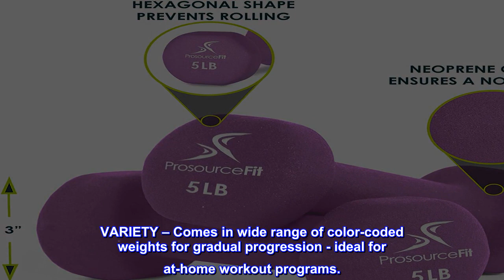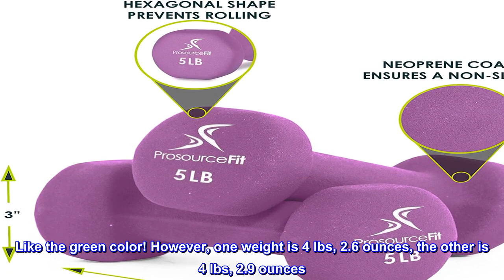Great product - ProsourceFit Set of 2 Neoprene Dumbbell Coated for Non-Slip Grip, 1 lb-12 lb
TONED MUSCLES - Great for use in any fitness class or program to tone muscles, including cardio for higher intensity
NON-SLIP GRIP – Colorful neoprene coating ensures a non-slip grip and provides protection against calluses
VARIETY – Comes in wide range of color-coded weights for gradual progression - ideal for at-home workout programs.
NO ROLLING – Hexagonal shape prevents rolling when setting them down to stay in place for a safe workout environment.
CONVENIENT – A range of dumbbells help maintain fitness without a gym, and the compact size stores easily.
Time to UP the Ante in your normal workout? ProSource Neoprene Dumbbells are perfect for a variety of individual and group workouts, including jogging and power walking, aerobics, general exercise, physical therapy and even yoga routines. ProSource dumbbells, helping to SCULPT the NEW YOU.

Just like the photo - 4 pound weights
Color as expected. Like the green color! However, one weight is 4 lbs, 2.6 ounces, the other is 4 lbs, 2.9 ounces. Sure glad precision isn’t that important for me. They also took 1 day longer to arrive than originally predicted; seemed to be some sort of computer glitch at Amazon, since their website said it was going to arrive, but it hadn’t shown it had actually shipped. As for value, they’re about the same as everyone else price wise, but $26 still seems pricy to me! Anyway, I’m happy with them.